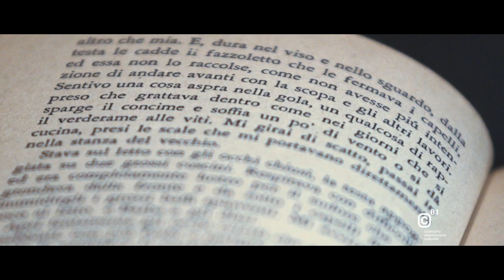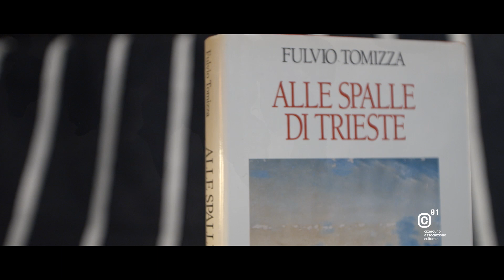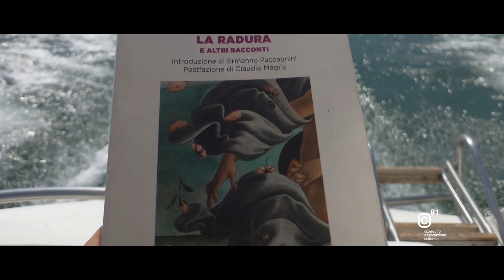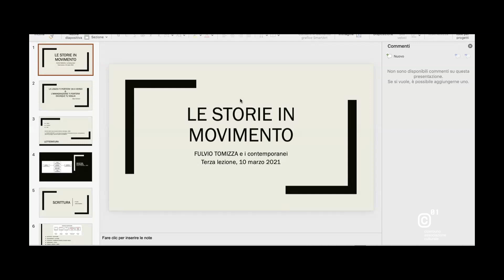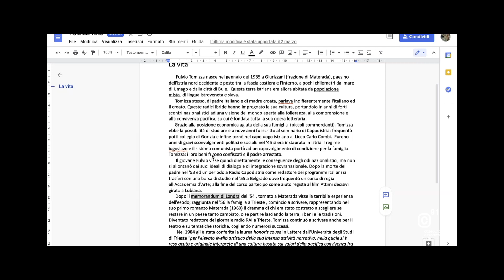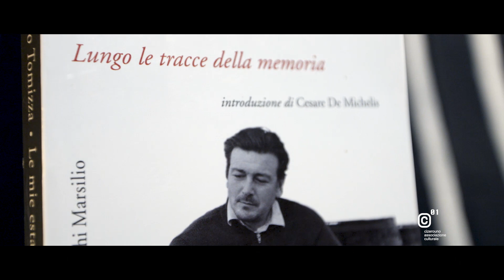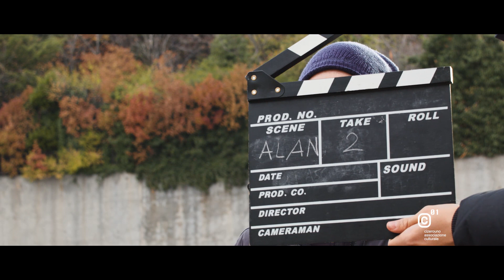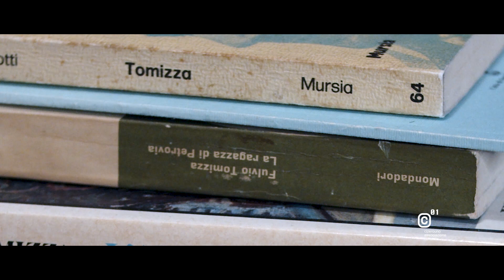Le Storie in movimento. Fulvio Tomizza e i contemporanei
Le Storie in movimento: Fulvio Tomizza e i contemporanei, 2021
Regia di Martina Vocci

Le Storie in movimento: Fulvio Tomizza e i contemporanei è il titolo del progetto che è stato realizzato nel 2021 da Cizerouno grazie al sostegno della Regione Autonoma Friuli Venezia Giulia con il bando "Vivere in tempi interessanti" per progetti educativi e didattici volti a favorire l’approfondimento e la conoscenza della storia, attraverso la voce e i testi di scrittori e poeti che ne hanno raccontato gli accadimenti, evidenziando così il rapporto sinergico fra letteratura e storia.

Lo scopo del progetto, ideato da Massimiliano Schiozzi e coordinato assieme a Martina Vocci è quello di presentare lo scrittore istriano, Fulvio Tomizza (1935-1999), il poliedrico scrittore di frontiera, la sua eredità letteraria e umana, attraverso il linguaggio audio-visivo.

è un progetto ideato da
Massimiliano Schiozzi
promosso da
Cizerouno associazione culturale
coordinato da
Martina Vocci e Massimiliano Schiozzi
realizzato con il contributo di
Regione Autonoma Friuli Venezia Giulia
partner del progetto
ITIS Deledda-Fabiani, Trieste
Associazione Giuliani nel Mondo, Trieste
Giuliani nel Mondo, Circolo di Bruxelles
Gradska Knjižnica, Umag – Biblioteca Civica, Umago
si ringraziano
Giada Caliendo, Tania Zangrillo, Darja Betocchi e il Liceo Prešeren, Luisa Morandini, Gabriele Pitacco, Giulio Groppi, Giorgio Perini, Barbara Inwinkl, Francesca Bergamasco, Silvia Zetto Cassano, Francesco Magris, Nicolò Giraldi, Massimiliano Milič e Fulvio Bullo.